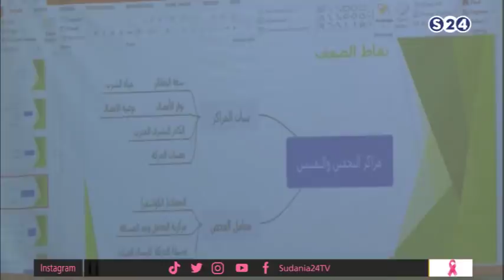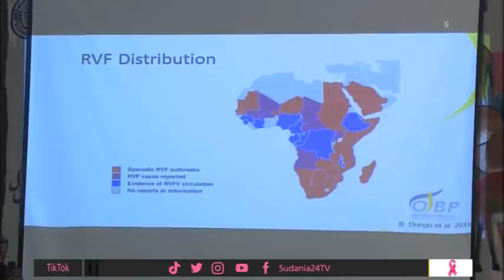وزير الطاقة يكشف عن ترتيبات جارية لتنفيذ سياسة تحرير اسعار الجازولين والبنزين - أحداث السودان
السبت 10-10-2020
تقديم:
سالم الهاشمي
انتقلت سودانية ٢٤ مع عدد من القنوات الى قمر عربسات  على الترددات  :
12523 رأسي- 12034 أفقي معدل ترميز
27500

ـــــــــــــــــــــــــــــــــــــــــــــــــــــــــــــ

ـــــــــــــــــــــــــــــــــــــــــــــــــــــــــــــ

اقوى البرامج الخاصة بالقناة :

ـــــــــــــــــــــــــــــــــــــــــــــــــــــــــــــ

ـــــــــــــــــــــــــــــــــــــــــــــــــــــــــــــ